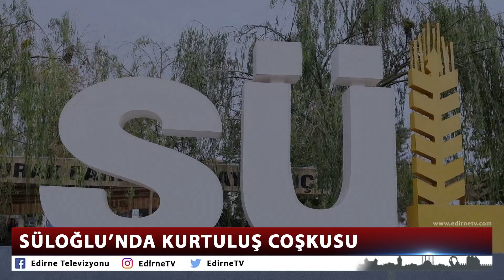SÜLOĞLU’NDA KURTULUŞ COŞKUSU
Edirne’nin Süloğlu ilçesinin düşman işgalinden kurtuluşunun 101’inci yıldönümü, halkın yoğun katılımıyla coşkulu bir şekilde kutlandı.